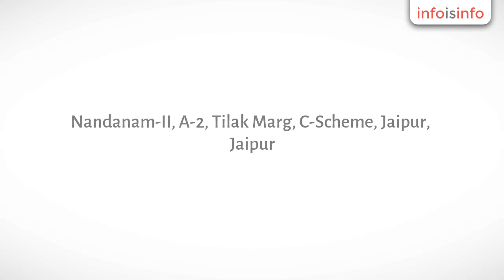Chemical in Jaipur - Haritsil - InfoIsInfo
Haritsil, Chemical in Jaipur.

Haritsil a unit of Haritsons Group, is Produced by Jaipur Magmatic s Pvt.Ltd., a Haritsons Group deals as Rubber Reinforcement filler, Coated Silica, Activated silica and Rubber Moulded Products. Haritsil is the biggest Precipitated Silica Manufacturer and Supplier in India. Our Company gives the best quality Precipitated Silica for different commercial enterprises. We are presents the scope of best quality silica to the customers.

Coated Silica, Precipitated Silica, Silica Precipitated, Silica, Rubber Reinforcement Filler, Rubber Filler

Rubber
  Filler Supplier,
  Rubber
  Reinforcement Filler Manufacturer,
  Rubber
  Reinforcement Filler Supplier,
  Coated
  Silica Supplier,
  Coated
  Silica Manufacturer,
  Silica
  Supplier,
  Precipitated
  Silica Manufacturer,
  Silica
  Manufacturer,
  Silica
  Precipitated,
  Precipitated
  Silica Suppliers